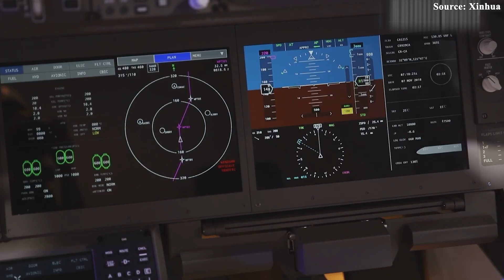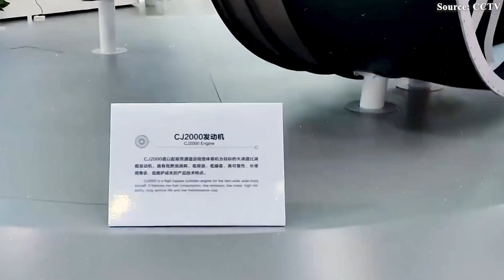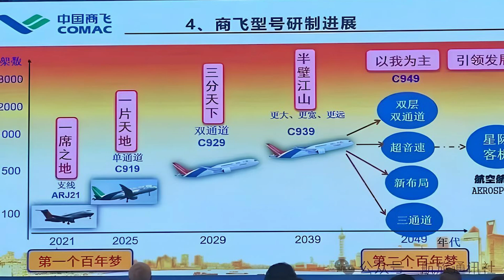China's NEW C929 Aircraft 12,000 Kilometers Testing Flight that SHOCK Western!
00:00 Intro
00:33 China Sets Its Sights Higher With C929
04:20 C929 – Game-Changer
07:43 The CJ-2000 engine- Chinese technological independence
09:15 China's ambition
The C9 2 9, a long-range widebody aircraft entirely developed by China, has just achieved a historic milestone, signaling the dawn of a new era in global aviation. No longer a mere concept, this aircraft represents a giant leap forward—a bold and unmistakable declaration that China is no longer playing catch-up, but is now rising to challenge the long-standing dominance of Boeing and Airbus.
But just how powerful is the C9 2 9? And how have the aviation giants reacted to this emerging threat from the East? Let’s dive in!
China Sets Its Sights Higher With C929
When the C9 1 9 made its debut in commercial service, that aircraft successfully caught the attention of the entire world. But behind the success lay something far more ambitious—a vision not just to participate in the aviation race, but to change the rules entirely. Yes, China wasn’t stopping at narrow-body aircraft. Its next goal is a widebody long-haul jet, powered by fully independent, domestic technology. Let's take note of the word ''domestic technology'', it will give you some surprising things.
And the result is the C9 2 9—a new aircraft designed to carry up to 280 passengers and fly an impressive 12,000 kilometers nonstop. It’s a machine built not just to fly, but to compete head-to-head with the West. But it was only the beginning of a story that would take many unexpected turns.
The C9 2 9 project officially launched in 20 15, at a time when China was still developing its know-how in widebody aviation. To fast-track the process, Comac (Commercial Aircraft Corporation of China) entered a bold partnership with Russia’s United Aircraft Corporation (UAC). The two giants joined forces under the name CR9 2 9, with over 2 billion dollars in joint investment.
Under the deal, China would fund development, Russia would provide technical expertise, final assembly would take place in China, and the aircraft would initially target markets in China, Russia, and greater Asia. On paper, it looked like a perfect match: China had industrial scale and supply chain dominance, and Russia brought decades of experience in materials, aerodynamics, and engine systems.
But in 20 21, everything changed.
The Ukraine war erupted, sending shockwaves through the aerospace collaboration. Russian engineers were pulled into military projects. By 20 22, the partnership had collapsed. Russia officially withdrew from the project. Publicly available information suggests that the reason behind Russia’s withdrawal was due to a complex set of causes, primarily involving geopolitics, technology, and strategic interests.